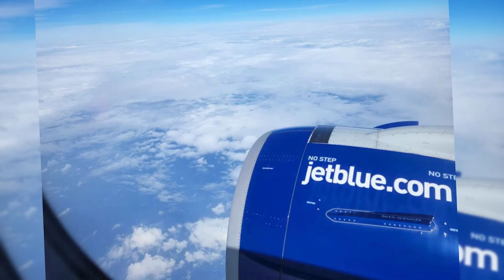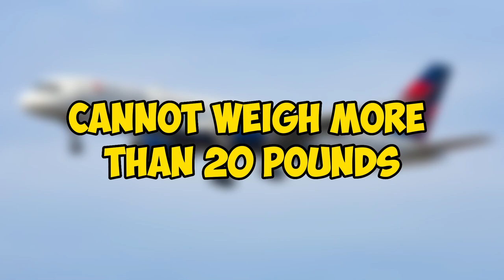Top 5 Most Dog Friendly Airlines In the USA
If you've ever flown with your dog, you know that it can be a stressful experience. You need to stand in line for an hour with a dog who is trying to pull away and go home. You'll have to pay extra for carry-on items, just because your pet is so small. You might even be forced to sit next to someone who doesn't like animals or motion sickness. However, there are some airlines that actually make traveling with your pet easier and more enjoyable than others! Here are our top 5:

Before you travel with your pet next time, take a look at our list of the top 5 dog-friendly airlines in the USA.

If you are a dog parent, then you know that traveling with your pet is a very different experience. Although airlines allow pets in the cabin, not all airlines have a pet-friendly policy. If you travel with your dog in a cabin, there are certain rules that need to be followed by the owners.